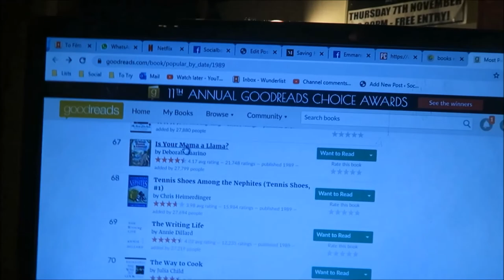The Choose the Year Book Tag!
Thanks Caz!

QUESTIONS:
1. Choose a year and say why.
2. Which books published in that year have you read, or if none, heard of.
3. Are there any books published in that year that sound interesting and would you read them now?
4. Most obscure sounding book?
5. Strangest book cover

YOUTUBERS MENTIONED:
Charles Heathcote
Alex Black Reads
That Irish Bookworm
Totally Pretentious
Jason's Weird Reads
Matilda Gothika
Edward Lorn
Todd the Librarian
Graham Quigley